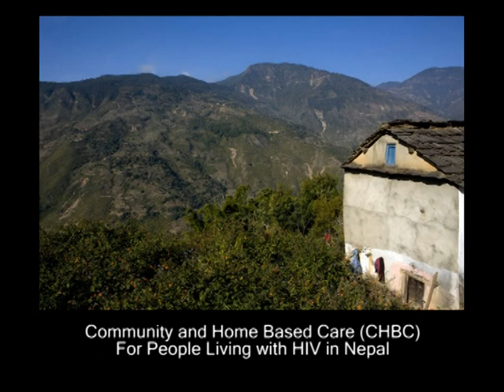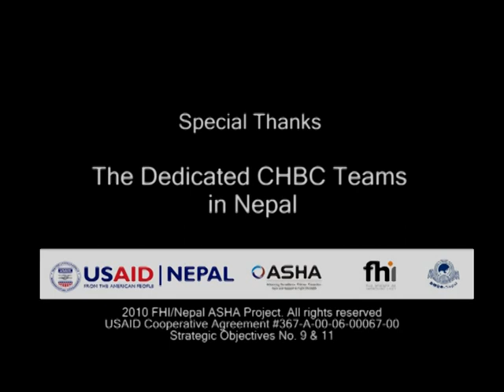Community and Home-based Care in Nepal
Community- and home-based care teams in Nepal travel a rugged landscape to reach and tend to the needs of people living with HIV in rural areas. Meet two of FHI/Nepal's CHBC team as they go about their work, which is funded by USAID through the ASHA Project.

Produced by FHI Nepal
Photos: Thomas Kelly
Text: Shiva Raj Bhatta
Narration: Cecile Shrestha
Design: Anup K.C., Nikki Thapa, Priti Thapa